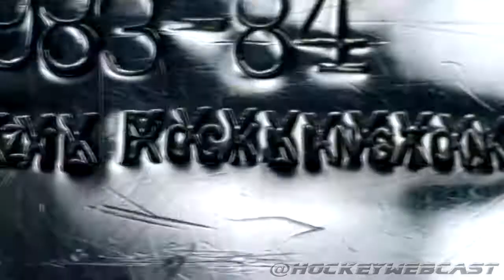Paint It Black | NHL Music Video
All rights are from the NHL